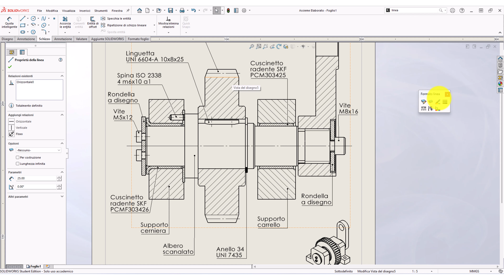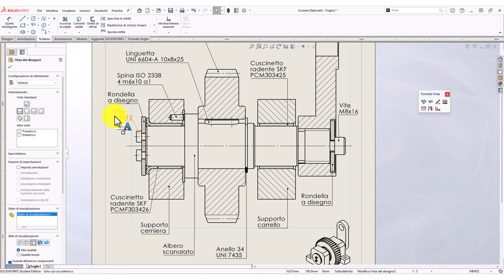assieme commerciali viti iso